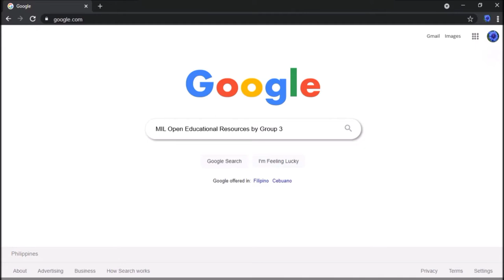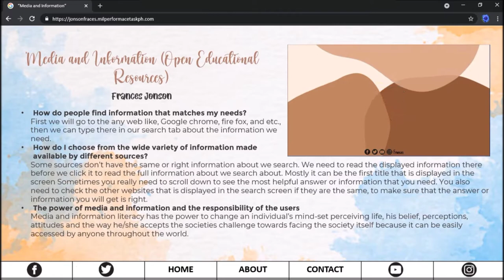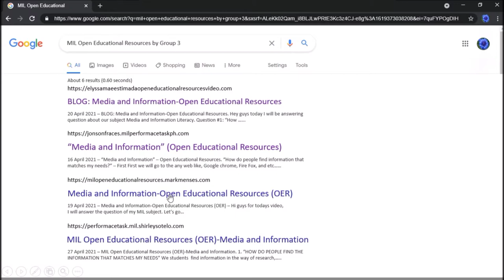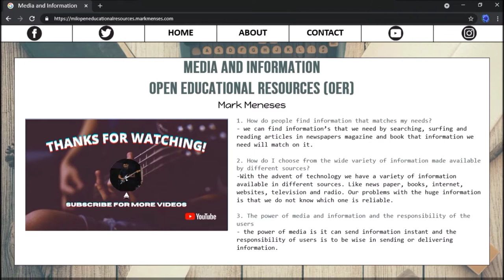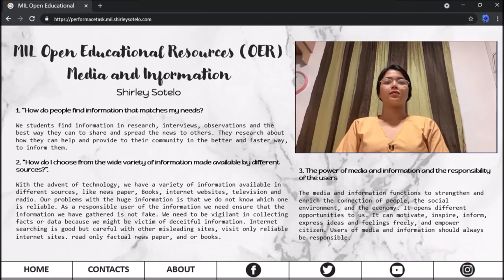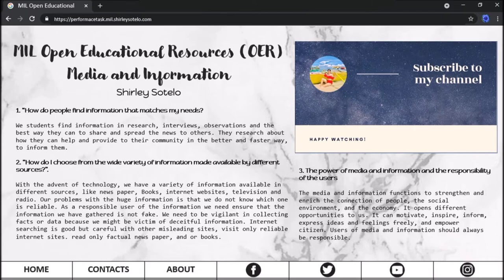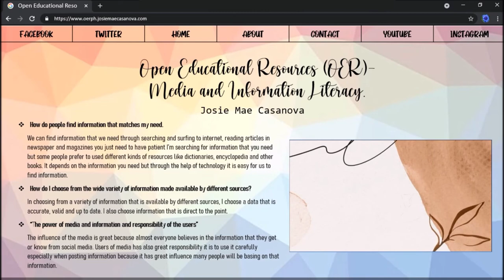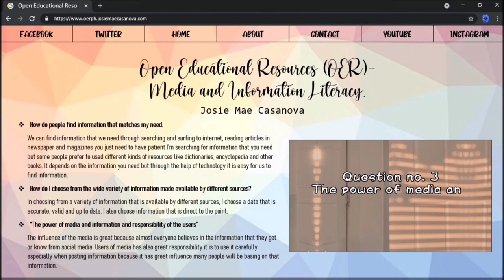OPEN EDUCATIONAL RESOURCES - GROUP 3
"GROUP 3"
Jonson (leader)
Estimada
Casanova
Naga
Meneses
Sotelo